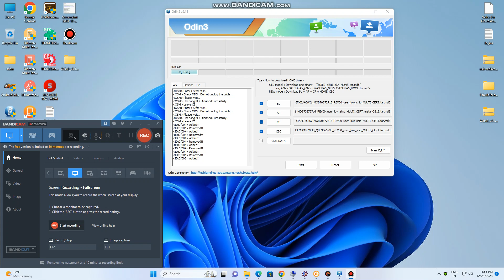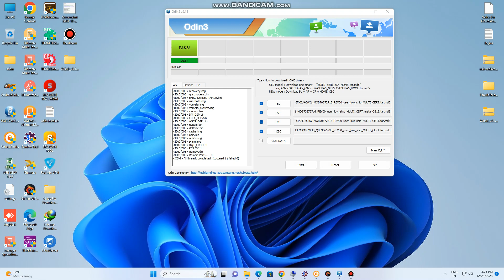Samsung Galaxy A03 SM-A035F MDM LOCK REMOVE WITH FLASHING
I'm srinu. On my channel, you will find [topic]. mobile ripering  [topic] and sharing my experiences with you.